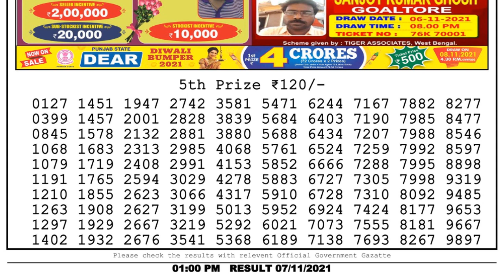Nagaland Lottery Sambad Result | Dear Lottery